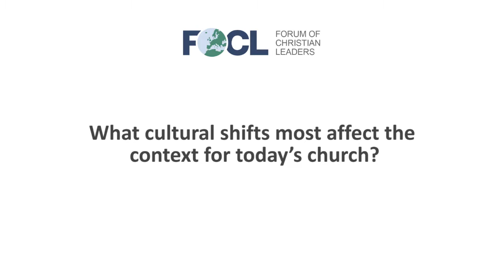What cultural shifts most affect the context for today’s church?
Martin Robinson, Principal and Chief Executive, Springdale College, answers questions related to his talk "Opportunities for Church Planting Arising from Post-Modernity?" given at the 2015 European Leadership Forum.